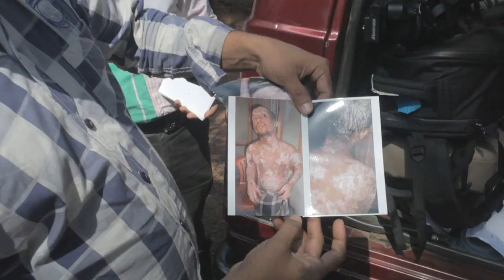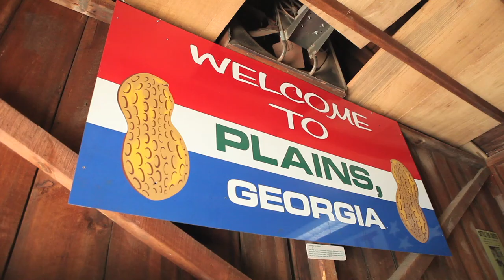Toxic Profits Official Rally.org Trailer